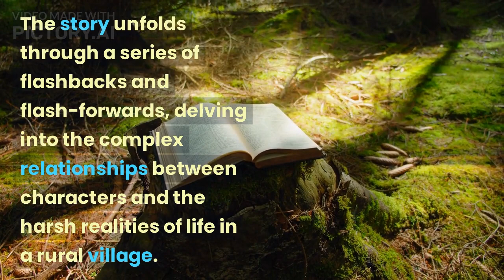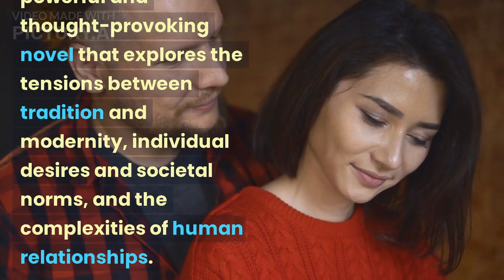"Burning Traditions: A Heartbreaking Tale of Love, Loss, and Cultural Customs"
"Pyre" by Perumal Murugan is a powerful and poignant novel that explores the customs and traditions surrounding death, marriage, and family in a rural village in Southern India. The story revolves around a young couple, Kumaresan and Saroja, who belong to different castes and decide to elope, despite the societal pressure to conform to their caste norms. When they face a tragedy, the story delves into the complex relationships between the characters and the harsh realities of life in a rural village. Through vivid descriptions of customs and traditions, the novel raises important questions about the caste system, gender roles, and the meaning of family and community. "Pyre" is a deeply moving and thought-provoking exploration of the tensions between tradition and modernity, individual desires and societal norms, and the complexities of human relationships.